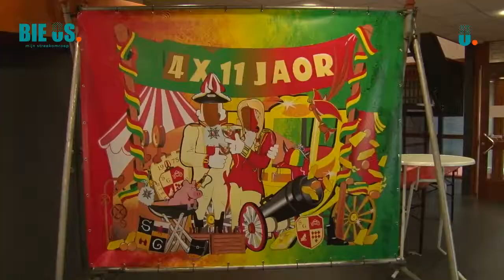Steinder Garde 4 x 11 feest_2019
De Steinder Garde vierde op vrijdag 15 en zaterdag 16 november het 4x11 jubileum met een receptie en een feestavond.
Op vrijdag november begon het jubileum weekend met een receptie.
De avond werd muzikaal begeleid door Dj Luc en afgesloten met een optreden van Marleen Rutten.